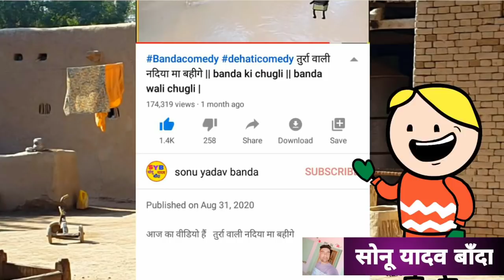सास बहू के भे लड़ाई , करवाचौथ का कलुआ के भे पूजा भाग 45 | sonu yadav banda | atarra wali chugli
सास बहू के भे लड़ाई , कलुआ लावा दशहरा का पान भाग 38 | sonu yadav banda | atarra wali chugli

सास बहू के भे लड़ाई , तुर्रा वाली लाई पढ़ी लिखी बहु भाग 37 | sonu yadav banda | atarra wali chugli

सास बहू के भे लड़ाई ,घर मा भे महाभारत भाग 13 | sonu yadav banda | atarra wali chugli | banda wali chugli

सास बहू के भे लड़ाई , घर मा भे महाभारत भाग 12 | sonu yadav banda | atarra wali chugli | banda wali chugli

सास बहू के भे लड़ाई , घर मा भे महाभारत भाग 11 | sonu yadav banda | atarra wali chugli | banda wali chugli

सास बहू के भे लड़ाई , घर मा भे महाभारत भाग 10 | sonu yadav banda | atarra wali chugli | banda wali chugli

सास बहू के भे लड़ाई , घर मा भे महाभारत भाग - 9 | sonu yadav banda | atarra wali chugli | banda wali chugli

सास बहू के भे लड़ाई , घर मा भे महाभारत भाग - 8 | sonu yadav banda | atarra wali chugli | banda sali chugli

Banda chugli
Banda comedy
Tuura wali chali mayke banda ki chugli
Tuura wali

Cartoon video
Chugli video
Bundelkhandi चुगली
Bundelkhandi video
बुंदेलखंडी कॉमेडी
बाँदा कॉमेडी

Chugli video
Cartoon dhamaka
Comedy video
Mjo video
Cartoon
Funny video
Banda chugli
Atarra video
Banda video

Banda chugli
Banda comedy